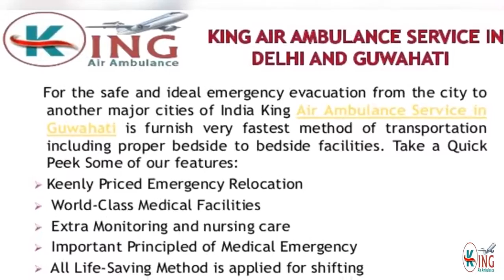Get Pre-Eminent King Air Ambulance Service in Delhi and Guwahati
In the relocation of severely ill patients from one healthcare center to another supreme method is required King Air Ambulance Service in Delhi and Guwahati is show that capability to the superior medical transfer of patients including ideal and advanced life saving medical facilities.